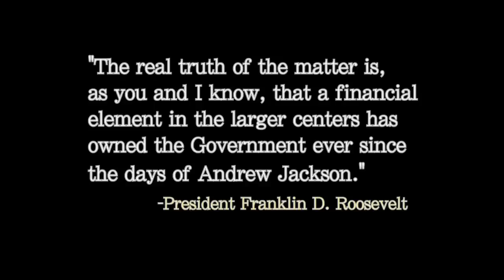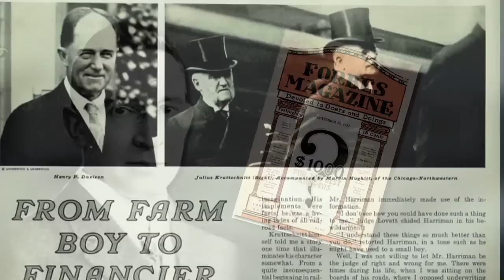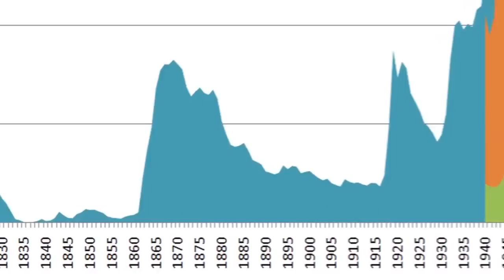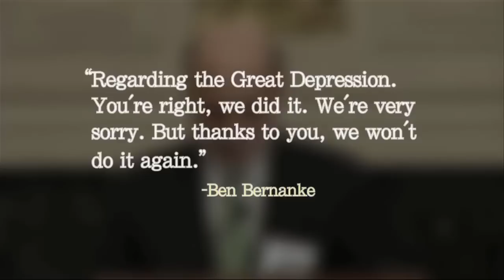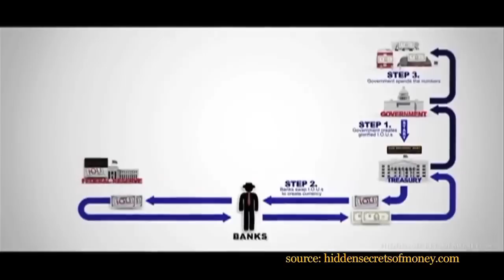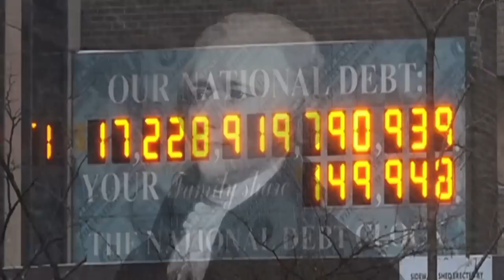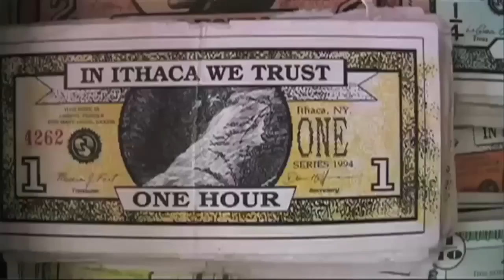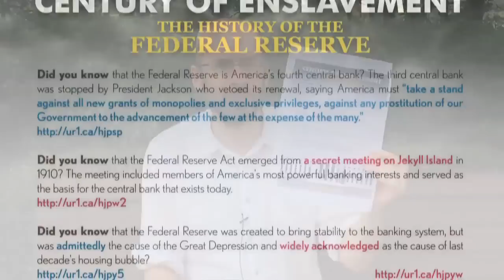Century of Enslavement The History of The Federal Reserve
What is the Federal Reserve system? How did it come into existence? Is it part of the federal government? How does it create money? Why is the public kept in the dark about these important matters? In this feature-length documentary film, The Corbett Report explores these important question and pulls back the curtain on America's central bank.